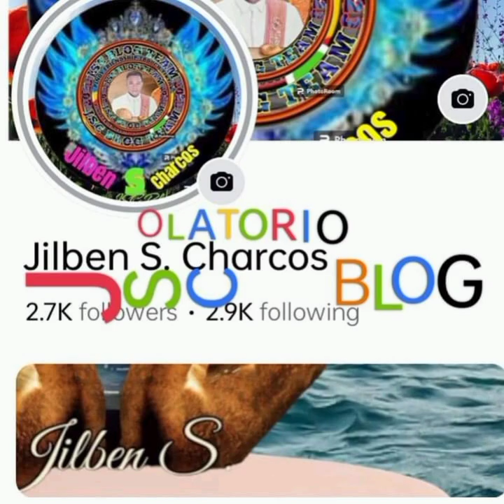Demo for Distribution of Full dable walker,